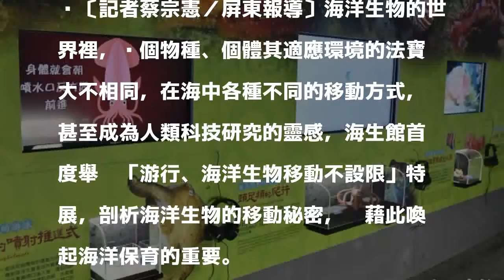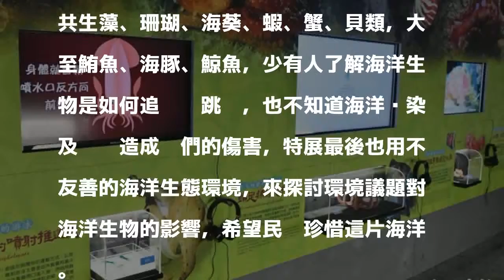揭密海洋生物移動絕招 原來與人類科技息息相關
〔記者蔡宗憲／屏東報導〕海洋生物的世界裡，每個物種、個體其適應環境的法寶大不相同，在海中各種不同的移動方式，甚至成為人類科技研究的靈感，海生館首度舉辦「游行、海洋生物移動不設限」特展，剖析海洋生物的移動秘密，盼藉此喚起海洋保育的重要。

發表評論評論如下。